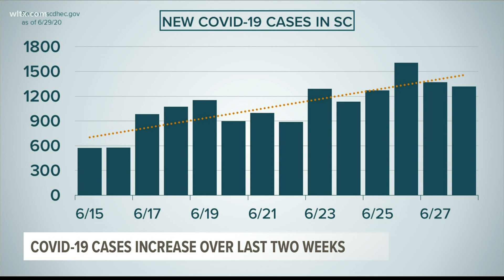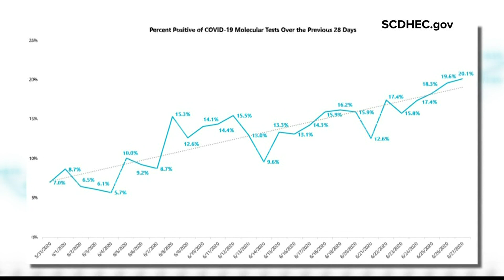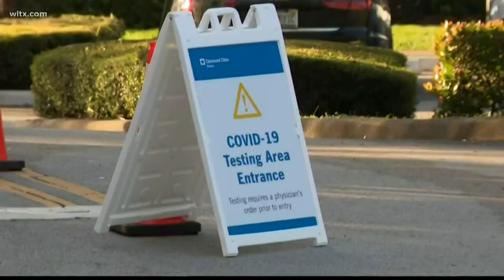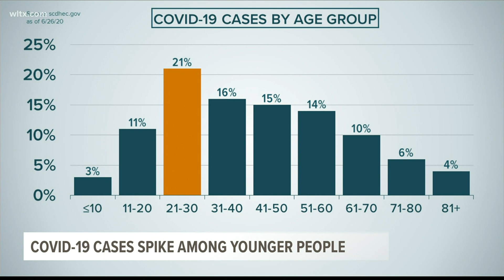What does percent-positive with COVID-19 cases mean?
In testing, DHEC looks at the amount of people tested who are positive for COVID-19.  Many have doubled in the last few weeks.